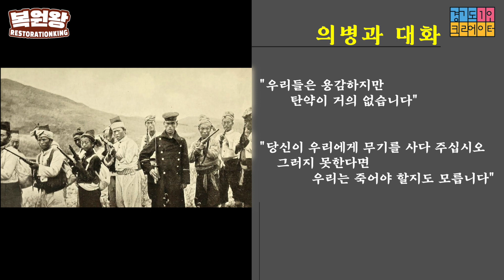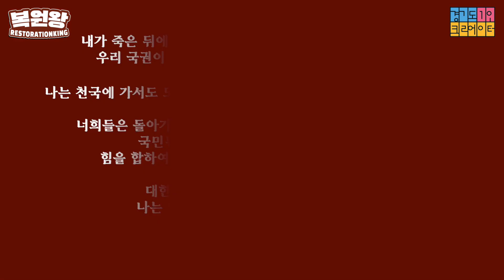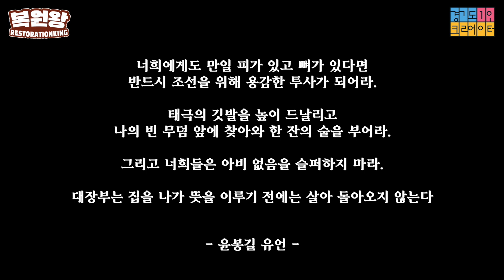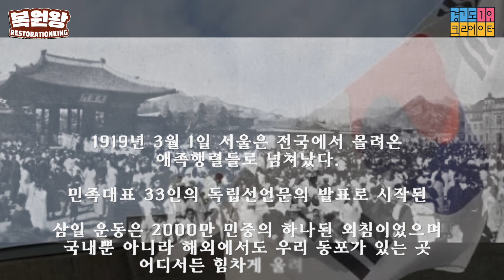컬러로 보는 독립운동가 "영화보다 더 영화 같은 실제이야기" 안중근,이봉창,윤봉길,유관순,의병 독립운동가들 independence activist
컬러로 보는 독립운동가 "영화보다 더 영화 같은 실제이야기"
안중근,이봉창,윤봉길,유관순,의병 독립운동가들 independence activist

●안녕하세요.복원왕 입니다.
오늘 영상은 독립운동가들 입니다.
대한민국의 독립을 위해 애써주시고
목숨을 바치신 독립운동가 모든 분들
그리고 그 후손들에게 항상 감사합니다

● 인스타그램(Instagram)
▶ 이메일(e-mail)
● 자료출처
●원본 사진 및 자료 출처
국사보훈처
독립기념관
안중근의사기념관
매헌윤봉길 의사 기념관
유관순열사 기념관
이봉창 의사 기념관
서울역사아카이브
서울아카이브
음악
영상제작 : 복원왕
사진복원 : 복원왕
컬러복원 : 복원왕